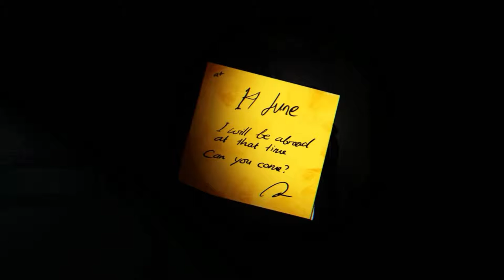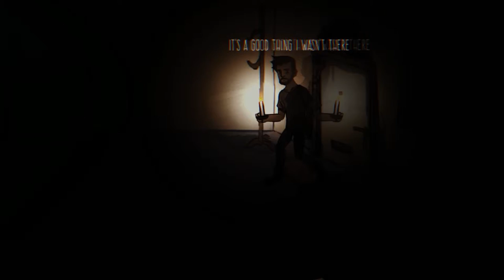Anxiety II Lets play II- A sad and scary game + download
Tell me if you want me to continue...

Anxiety is an atmospheric horror game with 2D graphics in which the player playing as Gregory. When exploring Greg's home, the player must find 6 things to get the "CLUES" which will help you piece together what has happened to cause your anguish.